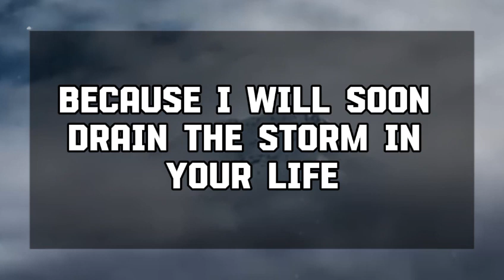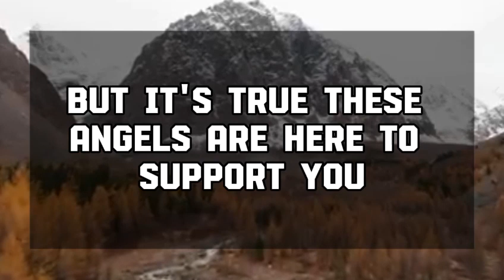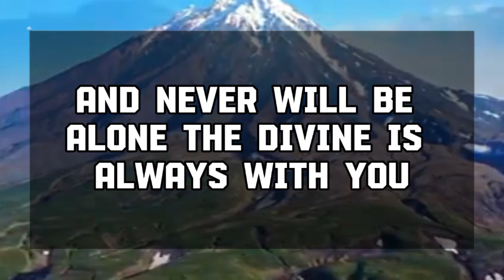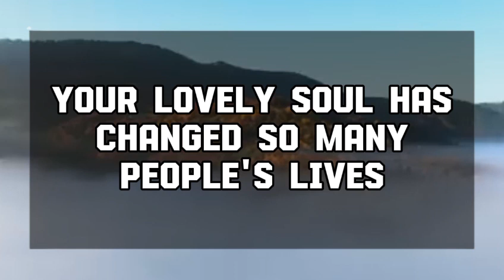Angel message: THIS IS GOING TOHAPPEN TODAY ON06TH APRIL God message || Universe message